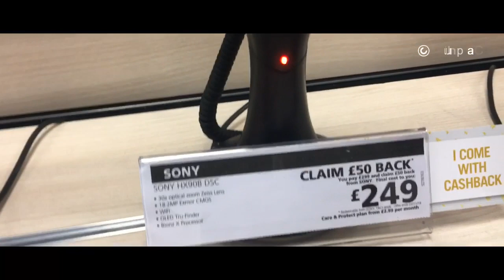LEEDS UK. Spend a day with me in Leeds. Vlog.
Hey guys! Season greetings! I’m in Christmas mood already! 🎄🧣🧤🥾🧥👖👢🧢❄️❄️☕️🍵🎠🎡🎊🎉💌🛍🎁

So I traveled to Leeds and the environment is smelling Christmassy already!
 It’s beginning to look and feel like Christmas 🎄

So I decided to vlog for y’all to see , I hope you like this and don’t forget the next part is coming, I didn’t want to make it too long cause it would be a bit boring to watch so next part next week!

Trust in the lord with all your heart and  be wise in your understanding in all your ways acknowledge God .
Roman 3:20
Habakkuk 2:3
God bless you

Join me and let’s have fun this season

And I will see y’all in my next video